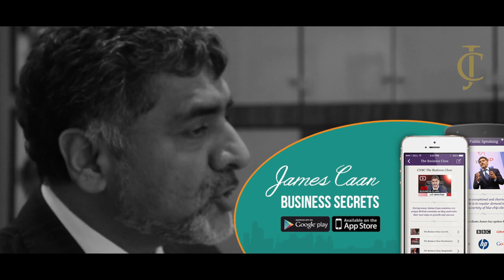James Caan's Top Tips: Cash Is King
To celebrate reaching 1 million LinkedIn followers, James Caan is giving away tips via video all this week. Today he looks at an issue which often determines the success of a business - how much cash it has in the bank.

To follow James and read his highly acclaimed LinkedIn posts,